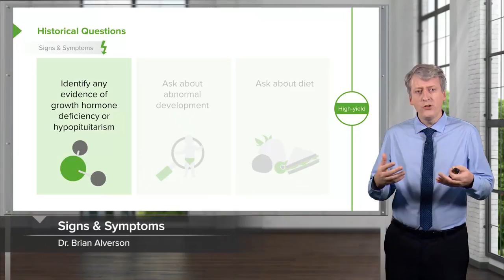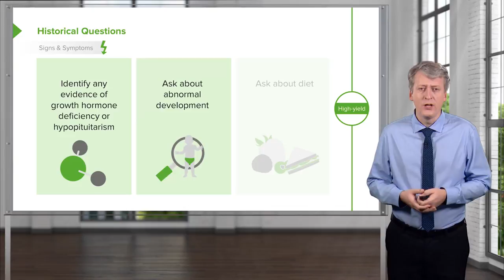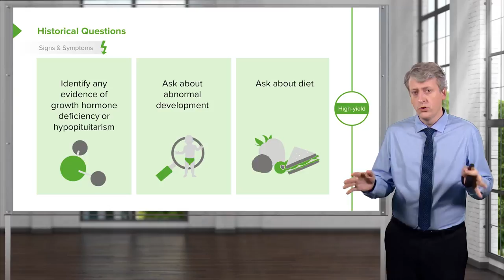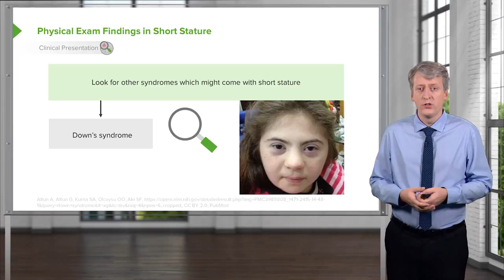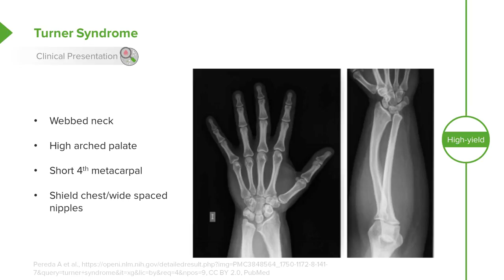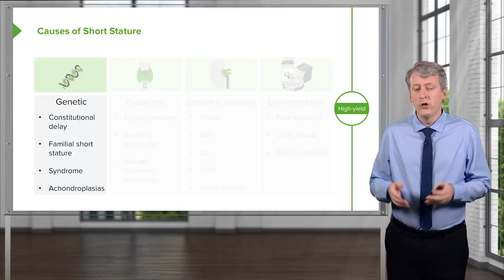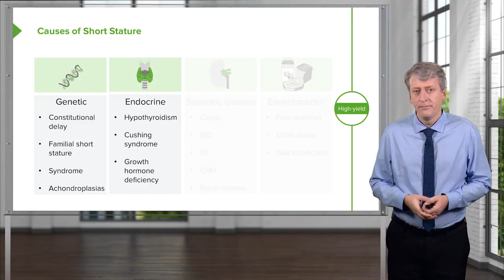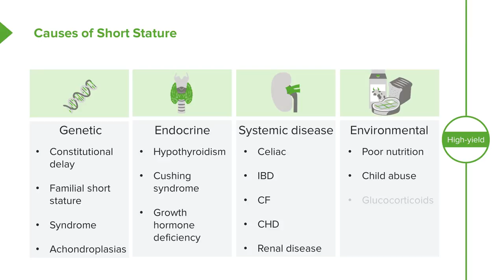Short Stature in Children: Diagnosis & Clinical Presentation – Pediatric Endocrinology | Lecturio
This video “Short Stature in Children: Diagnosis & Clinical Presentation” is part of the Lecturio course “Pediatrics” ► WATCH the complete course

► LEARN ABOUT:
- Diagnosis of short stature
- Historical questions
- How to calculate expected height from parents
- Clinical presentation
- Physical exam findings in short stature
- Turner syndrome
- Causes of short stature

► THE PROF:
Your tutor is Brian Alverson, MD. He is the Director for the Division of Pediatric Hospital Medicine at Hasbro Children's Hospital and Associate Professor of Pediatrics at Brown University in Providence, RI. He has been active in pediatric education and research for 15 years and has won over 25 teaching awards at two Ivy League Medical Schools. Dr. Alverson has extensive experience in preparing students for the USMLE exams and has test writing experience as well.

► LECTURIO is your single-point resource for medical school:
Study for your classes, USMLE Step 1, USMLE Step 2, MCAT or MBBS with video lectures by world-class professors, recall & USMLE-style questions and textbook articles. Create your free account now

► READ TEXTBOOK ARTICLES related to this video:
Tracking Growth, Understanding Short Stature and Growth Delay in Children

0:00 Introduction
0:06 Short Stature: Diagnosis
0:56 Signs & Symptoms
2:24 Calculating Expected Height
3:31 Clinical Presentation
4:49 Causes of Short Stature